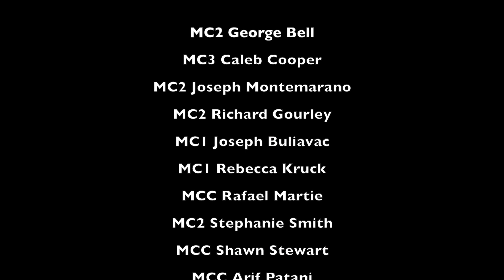Military Spouse Appreciation Day 2018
Today and always NEXCOM thanks all military spouses. Thank you for what you do every day to serve and support our great nation and your loved one.